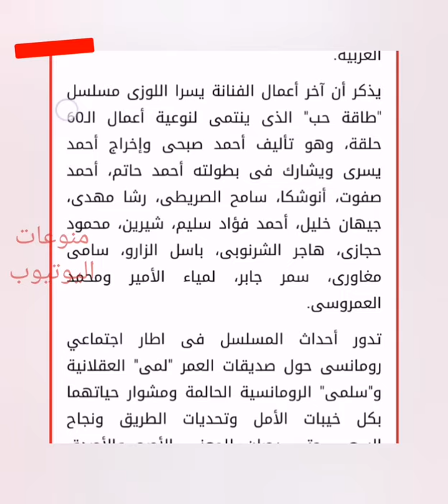لأول مرة تكشف يسرا اللوزي عن أسرار لا نعرفها 2021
يسرا اللوزي تكشف أسرار لا نعرفها 2021 حمل يسرا اللوزي 2020